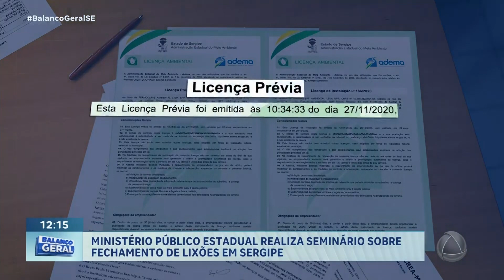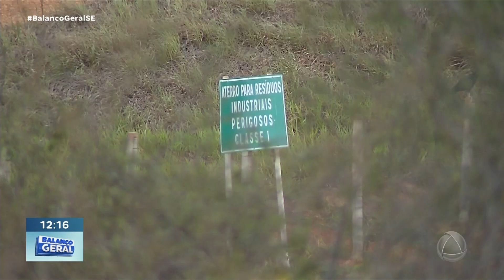Ministério Público Estadual realiza seminário sobre fechamento de lixões em Sergipe - BGS